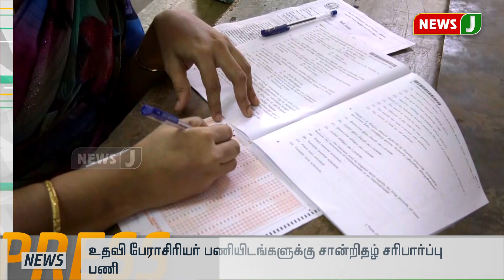விரைவுச் செய்திகள் 12Pm (23.01.2020 )